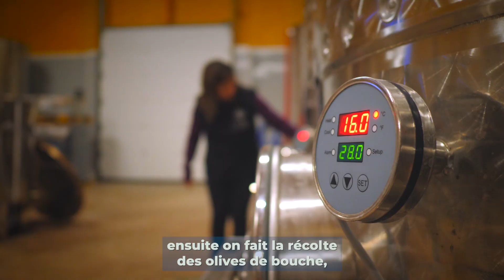Concours des vins 2022 - La polyculture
FOCUS VIDÉO sur la thématique de la polyculture avec le Clos des Combals à Saint-Jean-de-Fos.
Réalisé LiminalFilms